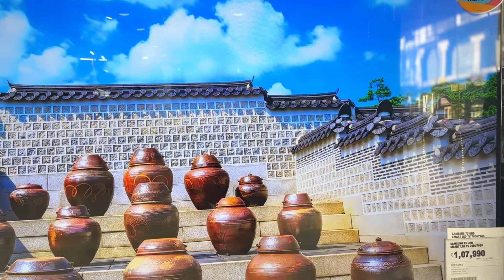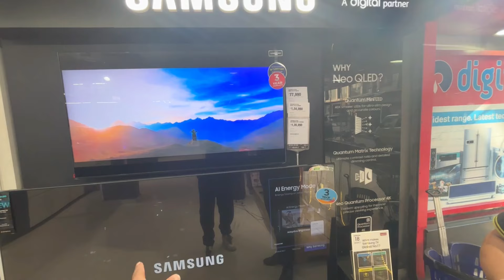Bumper offer😱 offer iPhone 16, 10000???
Up to Maximum 50% Discounts available at Reliance Digital.

Upto 10000/-Instant Instant Discount offer on Multiple Credit Card And Debit Card.
Upto 10000/- Cash Back offer on Bajaj Paper Finance Buy any TV,Fridge,Washing Machine,Laptop&Mobile.
Instant Mobile exchange offer with suitable Exchange Value
Please Visit Reliance Digital Darjeeling
Chota Kakjhora Hill Cart Road
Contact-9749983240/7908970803